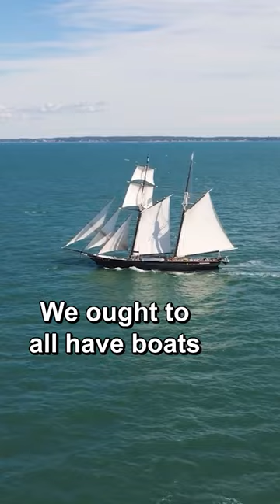Bill Payne from Little Feat on the aspirations of our country.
Takin A  Walk-Music History on foot with Bill Payne from Little Feat.